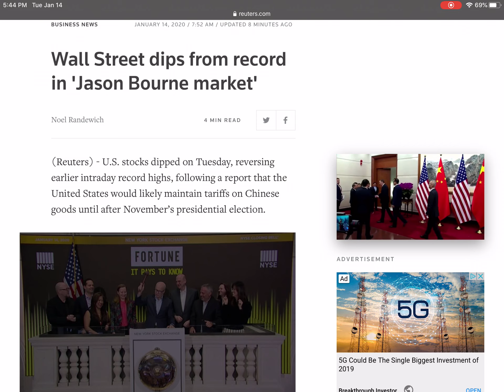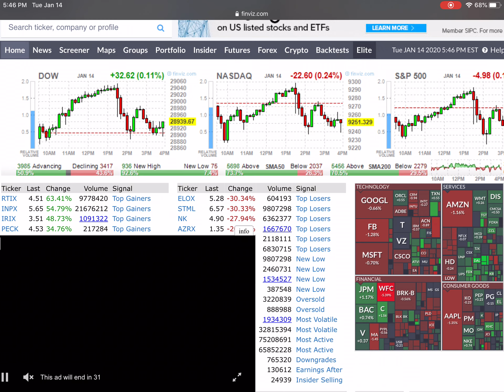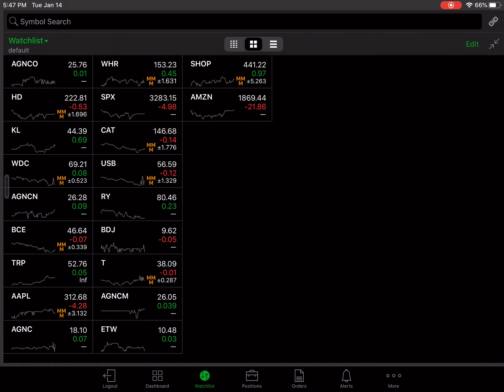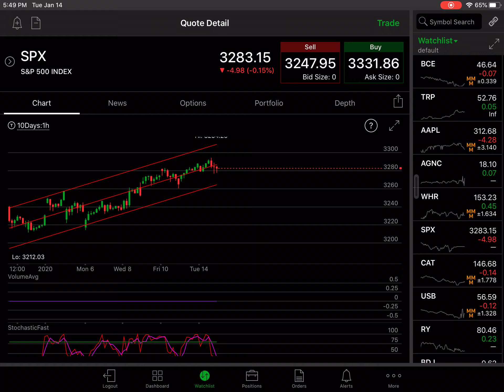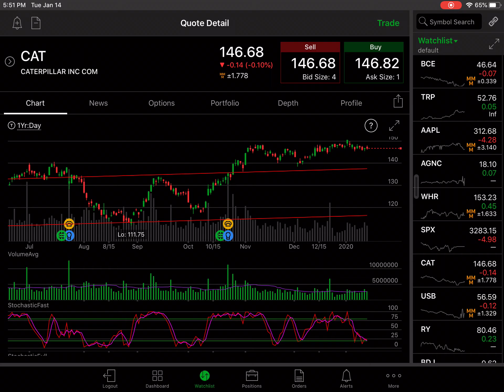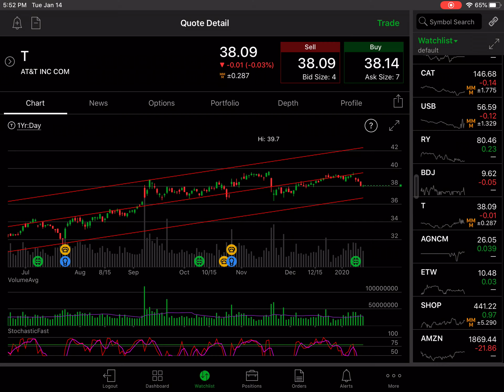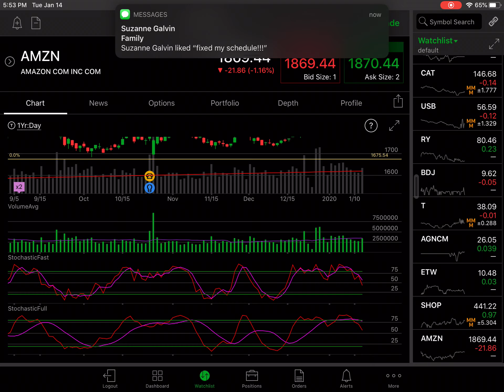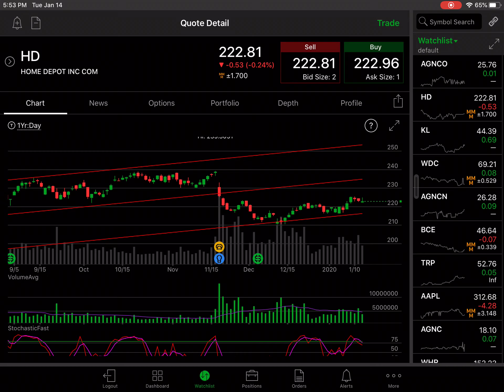Jan 14 Ichimoku Review $SPX $AAPL $AMZN $WHR $CAT